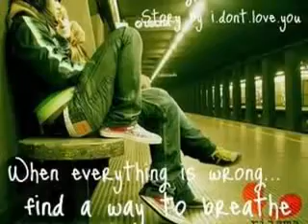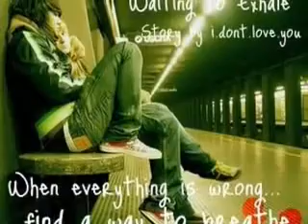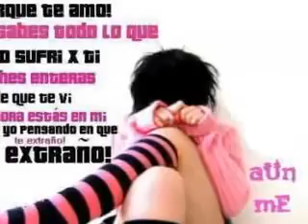¡¡ En desventaja !!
Me tropece con tu mirar
Y aun no me puedo levantar
si por mi fuera creeme ya me hubiera ido

Pero es que fue en mi corazon
que se adueno de esta illusion
Y aunque sufriendo está
No se da por vencido.

Tienes razones yo lo se
Para encontrar alguien mejor
Pero algo muy dentro de mi esto  ignora

Me dice que eres para mi
Que si pense que te perdi.
Me equivoque que recomience desde ahora...

Aceptame en tu corazon tal como soy
no ves que estoy que no me cabe en el alma el sufrimiento

Que estoy muriendo por dejar en algun sitio mi pesar
y tras de ti sin mas pensar salir corriendo

Comprendeme que ahora estoy en desventaja si me voy
Ya lo busque y no me queda otra salida

Que tu desprecio  soportar
Hasta que logres arrancar
La ultima gota de mi llanto en esta vida.